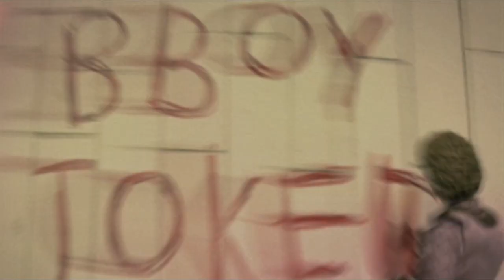Patrick Boivin Animations - The Electric Playground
Shaun Hatton talks to Patrick Boivin about some of his viral animations